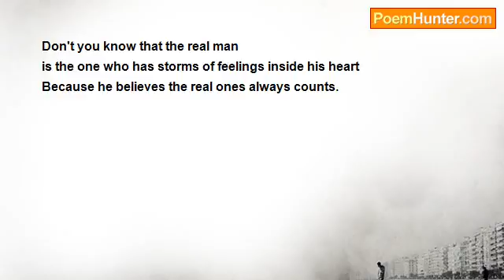A Real Man by Sossi Khachadourian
He thinks he looks great
When he acts like an extraordinary man
He seems like he never ever cares
Just because he has those two rough hands
He has extremely serious glance
The smile runs away of his face
He puts on his fake mask on face
To act the strong man
He thinks the real man never suffers
Never feels
never gets hurt
While his heart is filled with sorrows
He acts like he is the last super hero
For him the real gentleman never cries
While the tears are jailed inside his eyes
If those tears could ever shout out
They would beg him to let them out
O, Man don't you know that
The real man is the one who knows
the meaning of cry
Don't you know that the real man
is the one who has storms of feelings inside his heart
Because he believes the real ones always counts.